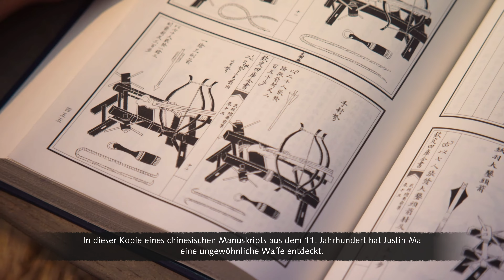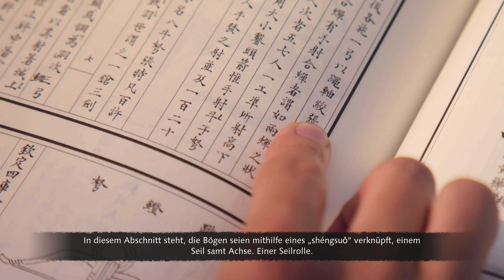Age of Empires IV (4K) #25 - Das mongolische Reich - 1241 Die Schlacht von Muhi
"Erleben Sie in Age of Empires IV, dem glanzvollen neuesten Teil der beliebten Echtzeitstrategie-Reihe, epische historische Schlachten, die die Welt geprägt haben. Mit altbewährten, aber auch innovativen neuen Möglichkeiten, Ihr Imperium in gestochen scharfen 4K über weite Landstriche hinweg auszubreiten, erneuert Age of Empires IV die Echtzeitstrategie für eine neue Generation.

Geschichte hautnah – an den lebendigen, historischen Schauplätzen von acht abwechslungsreichen Zivilisationen aus aller Welt, von den Engländern über die Chinesen bis hin zum Delhi-Sultanat wird die Vergangenheit bei Ihrem Streben nach dem Sieg erfahrbar. Errichten Sie Städte, verwalten Sie Rohstoffe und ziehen Sie mit Ihren Truppen zu Wasser und zu Land in die Schlacht – in vier Kampagnen mit 35 Missionen, die sich über mehr als 500 Jahre Geschichte vom Dunklen Zeitalter bis hin zur Renaissance erstrecken." - Zitat aus Steam

Spielname:   - Age of Empires IV -
Genre:   - Echtzeit-Strategie -
Plattform:   - Steam -
USK:   - 12 -

- Quellenangaben -

- Zusätzliche Informationen -